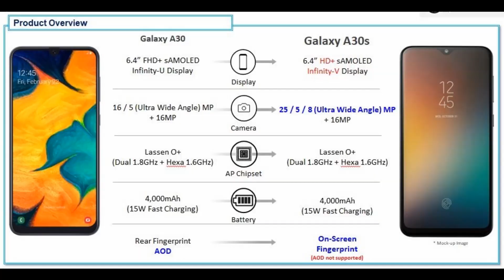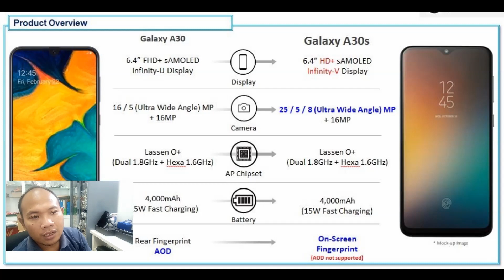ada yang nyesel beli galaxy A30 karna SAMSUNG GALAXY A30S sudah ada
harga 3.3jt perbedaan di camera dan fingerprint
camera 25/8/5 Mp dan depan 16
fingerprint berada di layar
sisanya sama.
GARANSI RETURE BARANG HINGGA 7 HARI
BARANG 1000% ORIGINAL INDONESIA BUKAN KW KWAN
MENERIMA KREDIT CICILAN 0% TANPA SYARAT
MENERIMA DEBIT / KREDIT
MENERIMA TUKAR TAMBAH
BARANG TER WRIPPING DENGAN RAPI DARI PABRIKAN
hanya di TAHAKI BERKAH JAYA
- SAMSUNG EXPERIENCE STORE ( SES JOGJATRONIK MALL )
- TAHAKI SEMAR JOGJATRONIK MALL
- THORIQCELL JOGJATRONIK MALL
- MEGAPHONE JOGJATRONIK MALL
- JOGJAPHONESELL JOGJATRONIK MALL
- GALAXY 888 JOGJATRONIK MALL
- PHONEHOLIC JOGJATRONIK MALL
- TAHAKI PHONE MARKET BERBAH SLEMAN
- TAHAKI MOBILE AMBARUKMO PLAZA